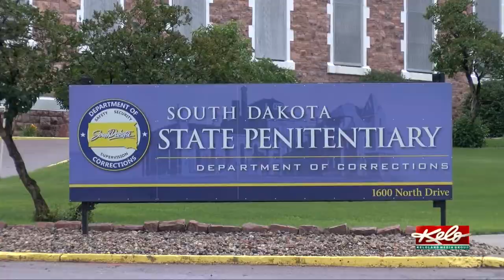One year later, prison problems remain